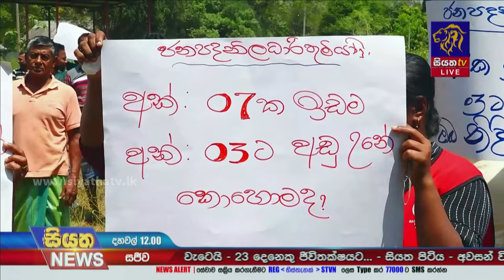රජයේ සහතික මිලට වී මිලදී ගැනීමට කිසිදු වැඩපිළිවෙලක් නෑ - ගොවීන්ගෙන් චෝදනා | Siyatha News